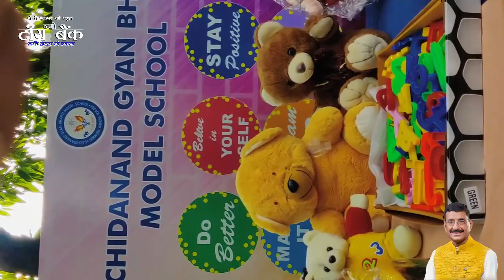More than 500 Toy collected at Sachidanand Gyan Bharti Model School Doranda Ranchi for NAMO TOY BANK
Namo Toy Bank receives more than 500 toys

A two-day toy collection campaign was started at Sachchidanand Gyan Bharati Model School, Doranda. On the first day today, more than 500 toys were given by the children. In this work the Director of the school, Mr. Amresh Srivastava, Principal Mrs. Monika Srivastava and Deputy Director Shivam Srivastava and all the teachers In today's program, the convener of Namo Toy Bank, Dhananjay Kumar, went to school and collected toys and expressed gratitude to all the children and school management committee and teachers on behalf of Hon'ble MP Shri Sanjay Seth ji.

You should also participate in the NaMo Toy Bank campaign. Join this campaign to provide toys to needy children. If you are interested in providing toys to such children, then you can get in touch. Your toys will bring a smile to the faces of many kids.
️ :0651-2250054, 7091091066